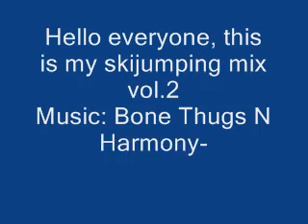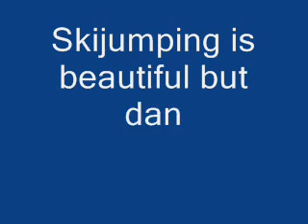Skijumping mix vol.2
That's my new film about skijumping. Check this out!